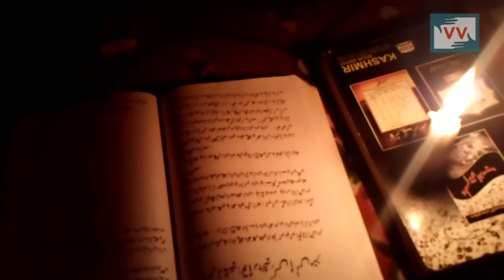Mirzapora Village of Ganderbal has no Power supply since last four months - Afroza Reports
This village in Ganderbal district has been deprived of the proper power supply since the transformer developed some technical snag some four months back. The 30KVA transformer was unable to bear the load of the area which resulted into a fault. Afterwards, the transformer was repaired several times but it couldn't work for more than a day. The residents of this area were promised an upgraded transformer of 100KVA by the concerned department which is yet to be provided. The absence of power supply has severely affected the livelihood of the people residing in Mirzapora village and also put the future of students at stake. Afroza Mahed reports